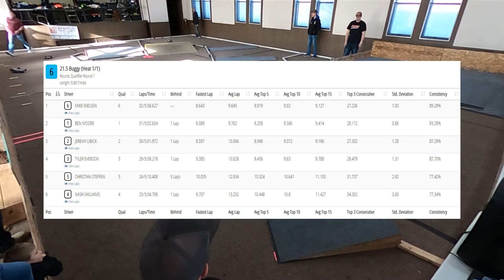NPR Round 1 - 21.5 Buggy - Q1